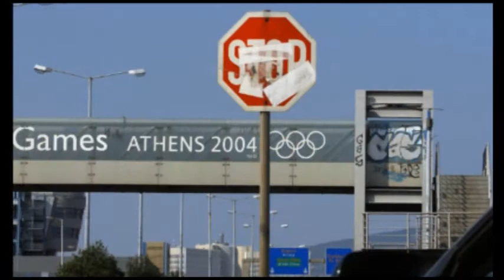Foro Deportes: 17 de Septiembre, 2014